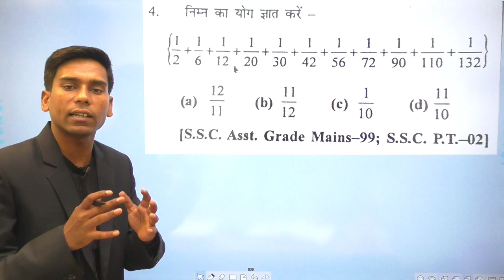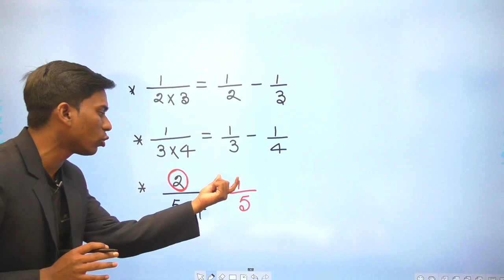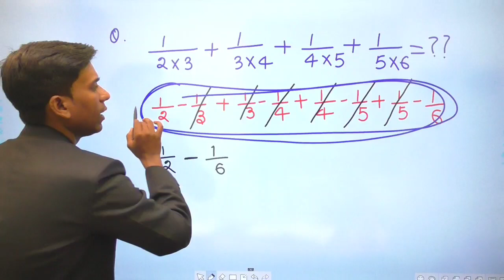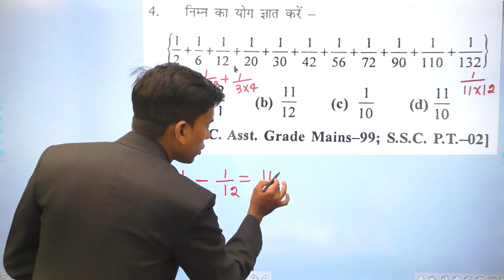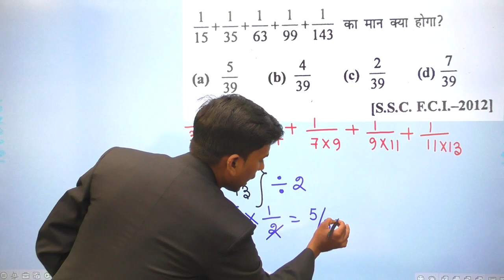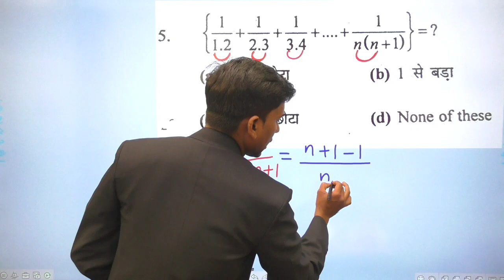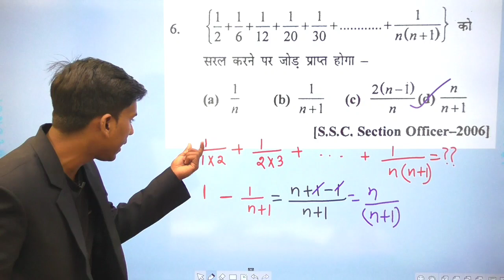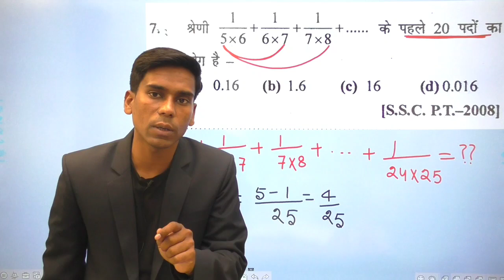Group - D(special)| Simplification|कोई भी सवाल मात्र 1 सेकण्ड में बनेगा |Hot Tricks